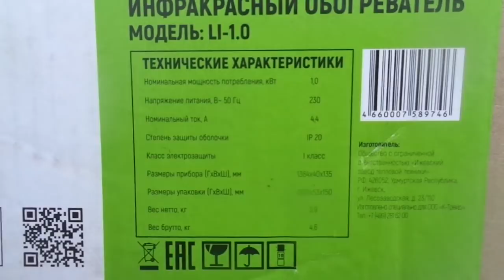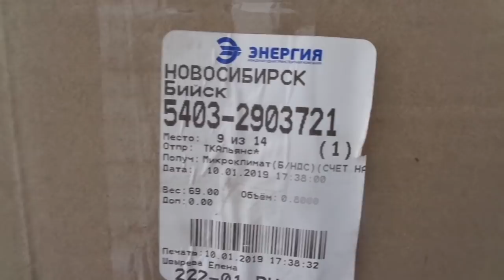КАКАЯ МАРКА ИНФРАКРАСНОГО ОБОГРЕВАТЕЛЯ.Ольга Чернова.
В этом видео я показываю марку инфракрасного обогревателя, которым мы отапливаем теплицы. Давно обещала это сделать.